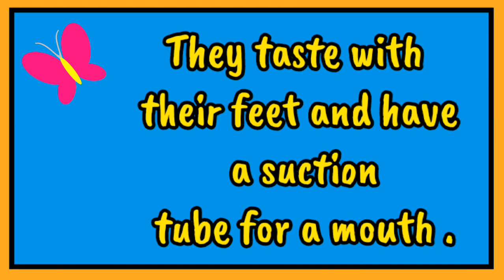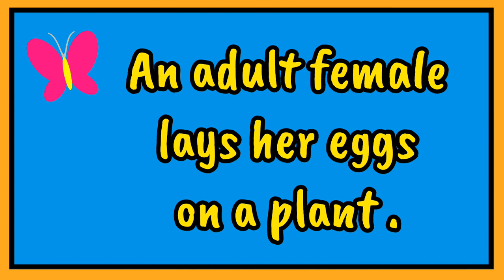The life cycle of a Butterfly - Science for kids